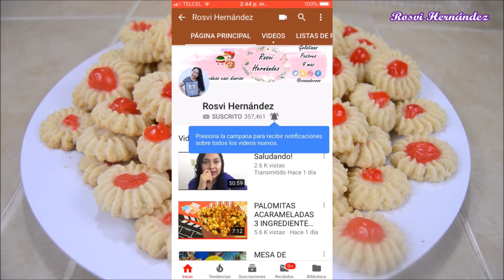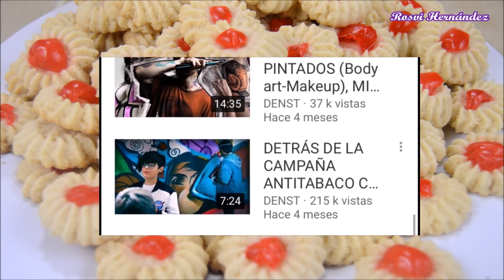PASTISETAS 5 INGREDIENTES SUAVES Y FACILES, LAS MEJORES | ROSVI HERNANDEZ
Estas galletas pastisetas de mantequilla simplemente las mejores, se deshacen en la boca prácticamente, tipo marinela, pocos ingredientes, super fáciles, en 15 minutos. Que los disfruten
❤ INGREDIENTES:
500 gramos de Harina (3.5 tazas aprox)
300 gramos de mantequilla sin sal (3 barritas de 90 grs y media)
180 gramos de azúcar glass (1 taza)
2 yemas de huevos (le terminé poniendo las claras también)
2 cucharadas soperas de leche en polvo
Opcional: Mermelada o cerezas en almíbar

Duya de estrella, la que tengas, puedes usar ejemplo la 1 m o 6b, 8b

❤ QUIERES MAS RECETAS AQUI TE DEJO VARIAS MAS:
1.-

Ross